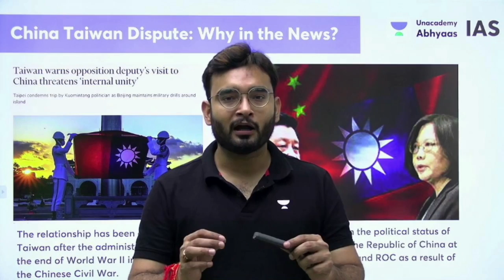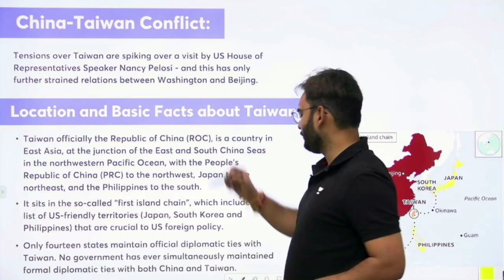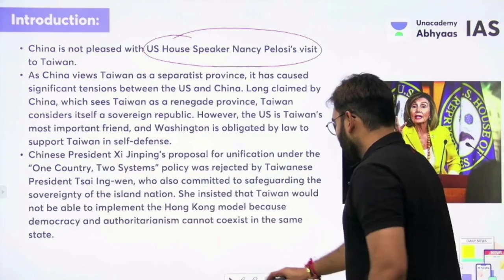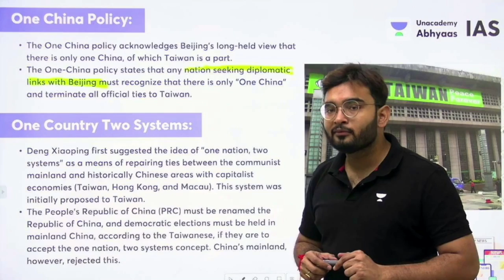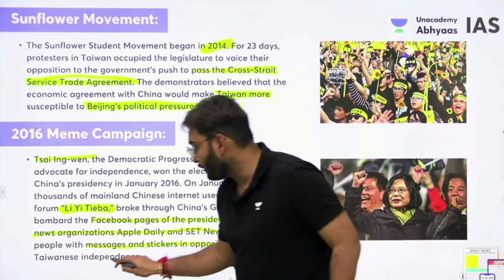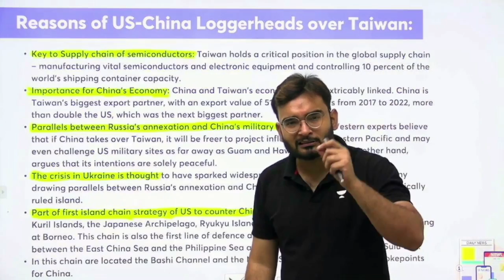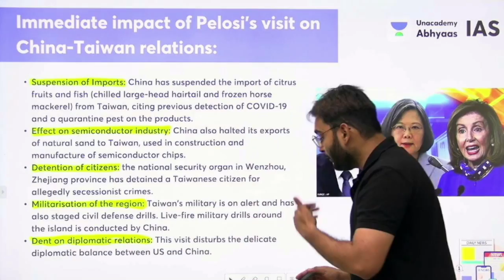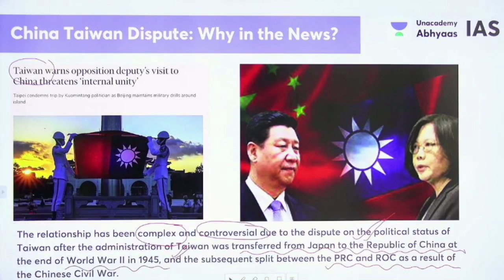Understanding China - Taiwan Relations | क्या China करेगा Taiwan पर हमला ? | By Aman Sharma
In this video, Aman Sharma will discuss China - Taiwan relations, and why it is in news. This video will help your International Relations for UPSC CSE/IAS preparation.
Tensions over Taiwan are spiking over a visit by US House of Representatives Speaker Nancy Pelosi - and this has only further strained relations between Washington and Beijing. This video covers the developments of all the events.
Timestamps:
00:00:05 - Intro
00:02:10 - China-Taiwan Dispute - Why in the news
00:06:18 - China-Taiwan Conflict
00:09:13 - US House Speaker Nancy Pelosis' visit to Taiwan
00:12:13 - Historical Background
00:14:16 - One China Policy
00:14:57 - One Country Two Systems
00:16:34 - Sunflower Movement
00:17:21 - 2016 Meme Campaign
00:18:31 - Why Taiwan is important to China?
00:21:11 - Upcoming Elections and Future Implications
00:23:10 - Reasons for US-China Loggerheads over China
00:26:18 - Immediate impact of Pelosis' visit on China-Taiwan relations
00:28:15 - Larger impact of Taiwan Crisis
00:29:19 - India's Stand
00:30:26 - Taiwan and India